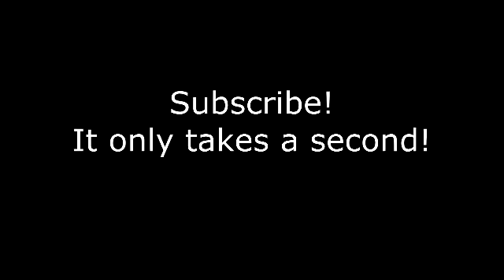WOAI, 1200 khz, 50 kw, San Antonio, Texas, January 2016